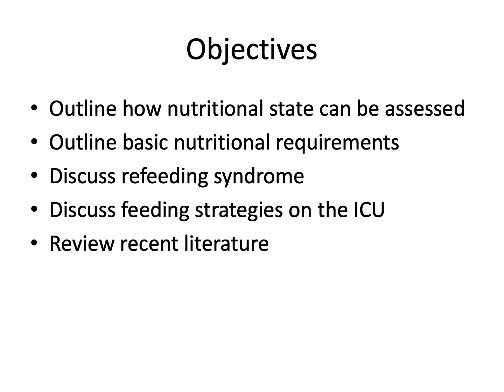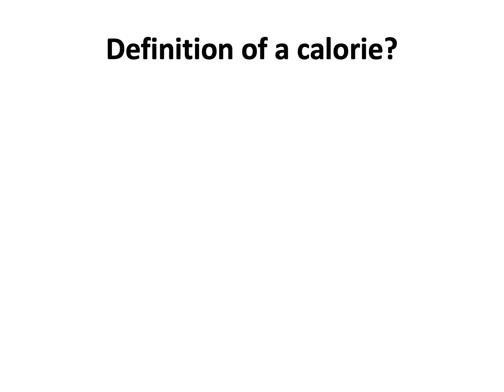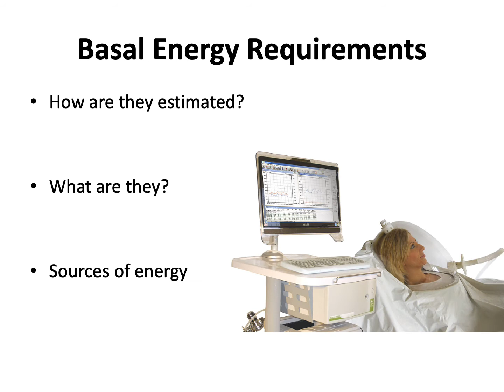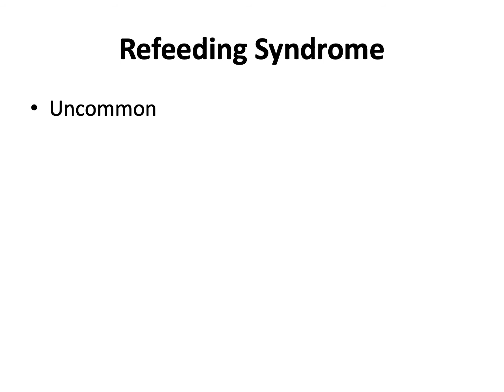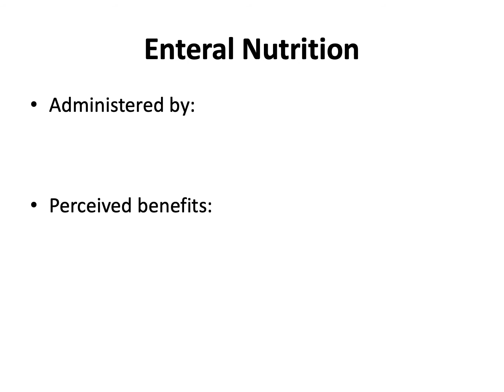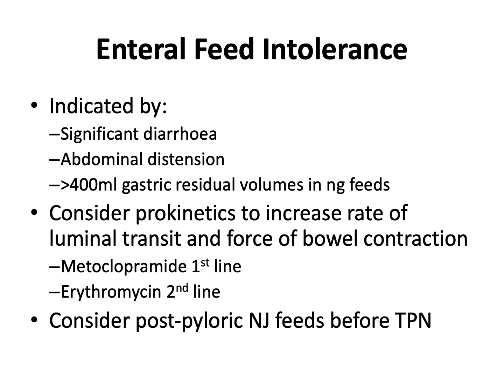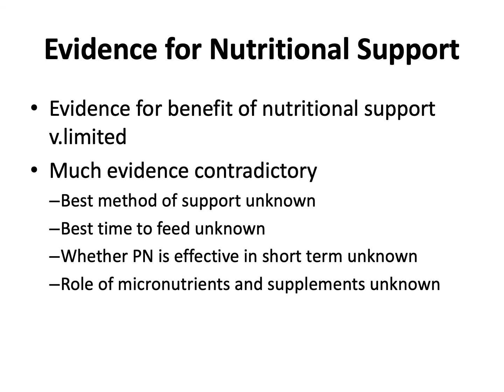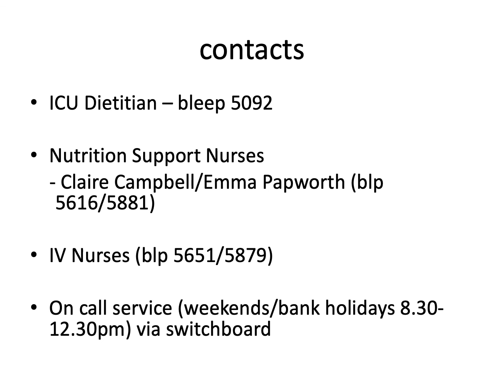Nutrition On the ICU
Published 17/12/20
Presented by Lt Col David Hunt
Dr Steven Lewis
Katherine Reddy